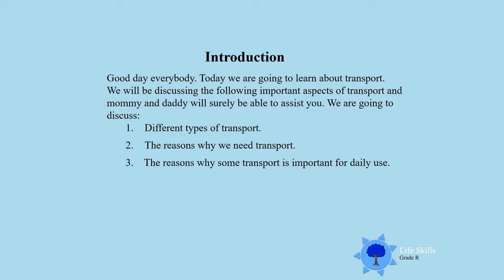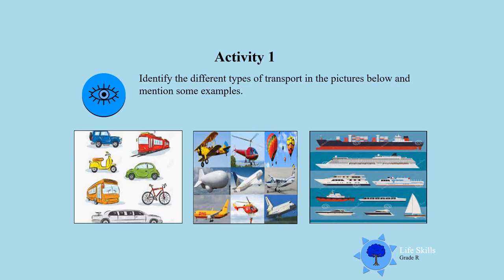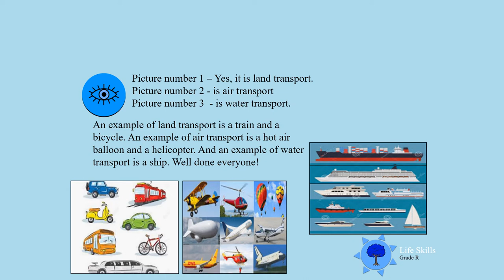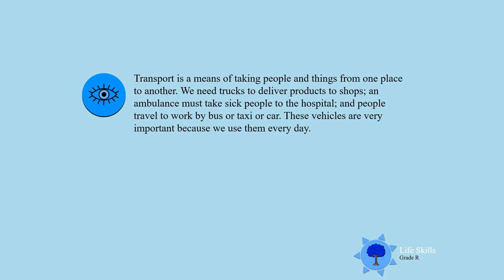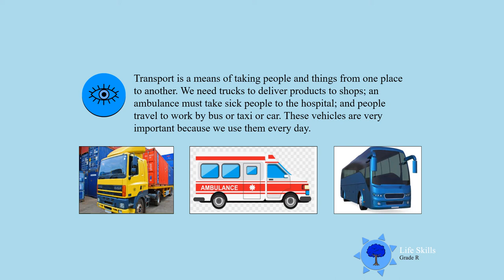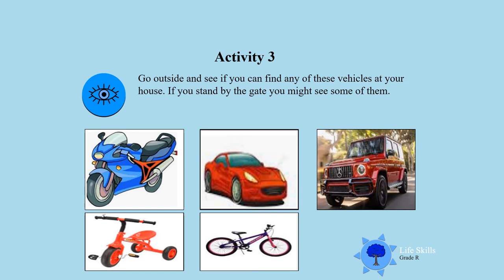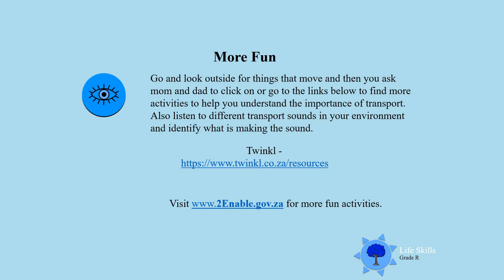Beginning Knowledge - Transport UNI D10 Gr R LS